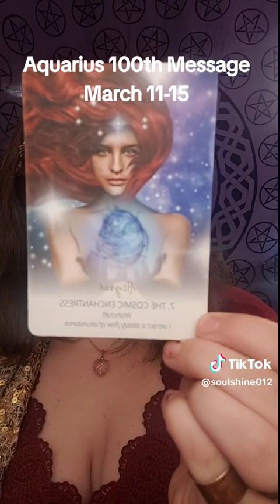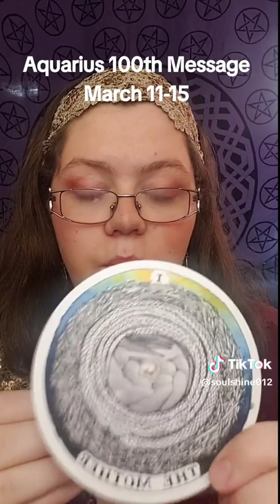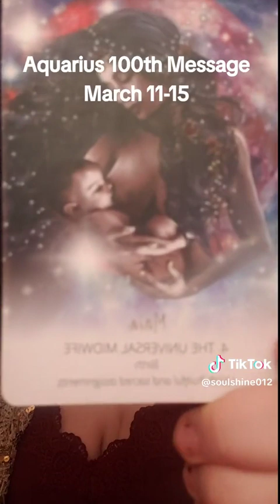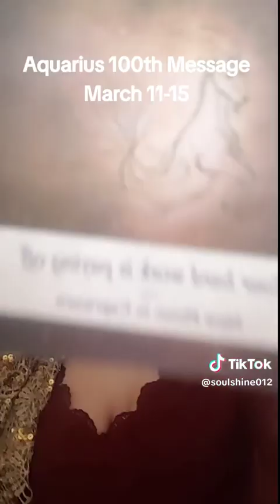Aquarius 100th Message aquarius soulshine lightworker oracle tarot moonology #100